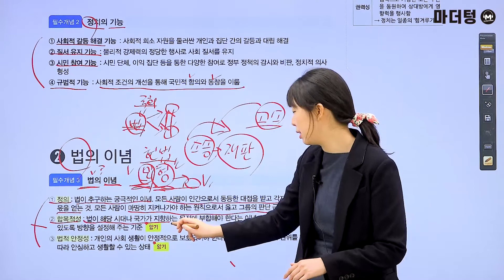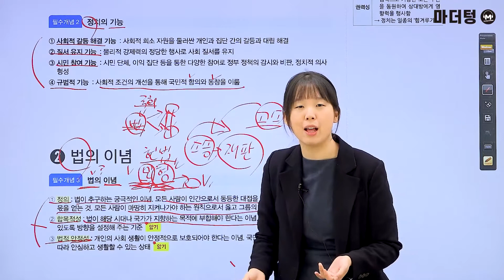[마더텅] [정치와 법] [필수개념] 법의 이념 (해설 : 유스티 선생님)